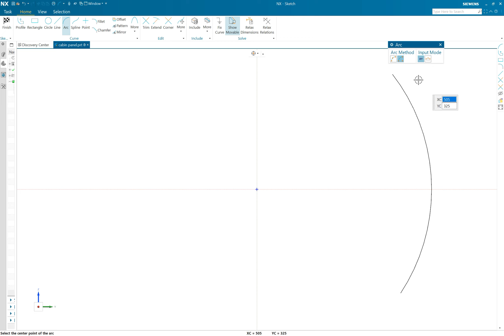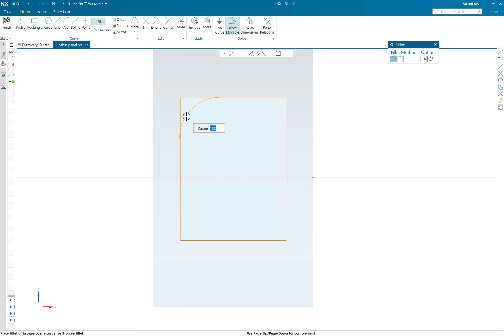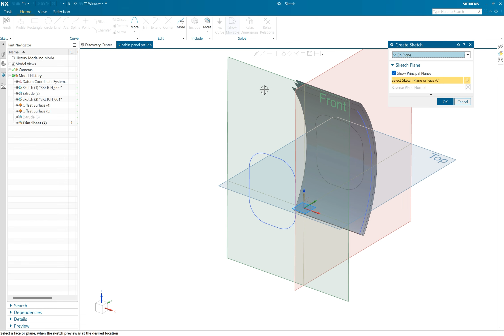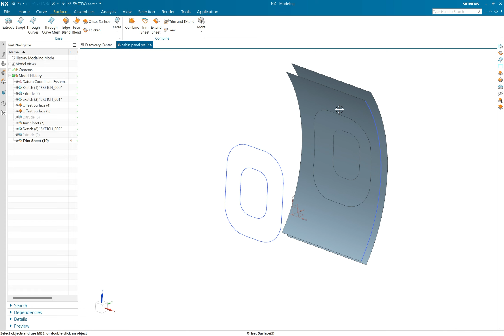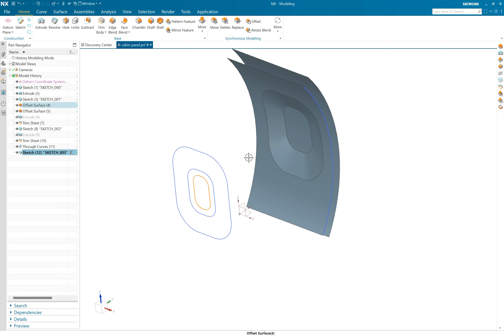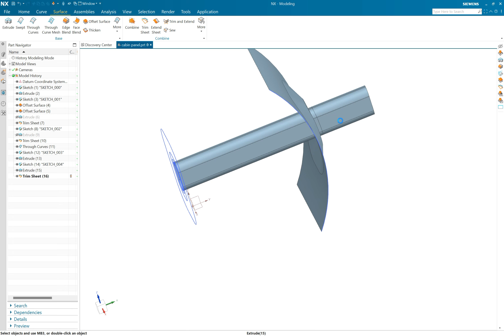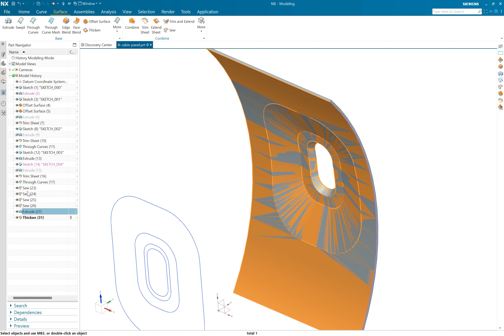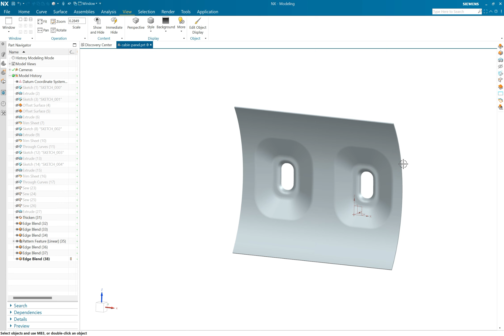How to Design an Aircraft Interior Cabin - Siemens NX Surface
In this video, we will learn how to design an aicraft interior cabin using siemens NX surface. We will use some commands such as extrude surface, trim sheet, through curves, offset surface, thicken, and sew.